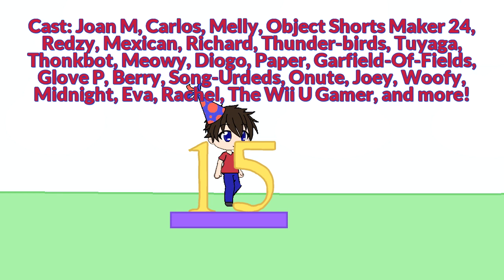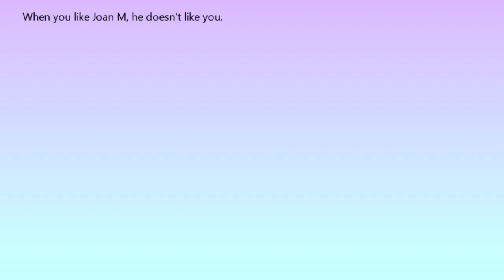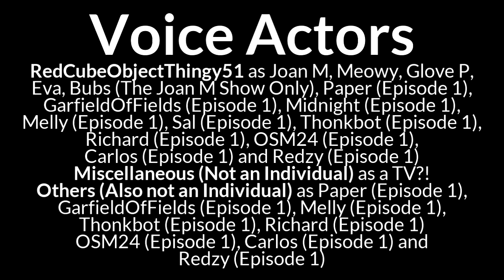The Joan M Show Episode 1 Joan Ms 15th Birthday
This is a reupload from Pixelleap The Video Editor as he closed his old account

Originally aired on youtube: July 18th, 2020